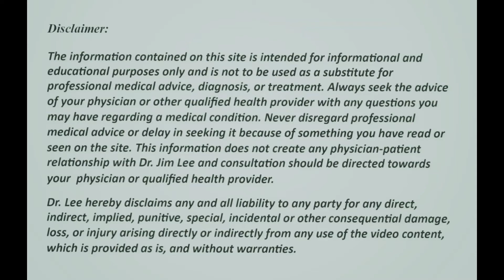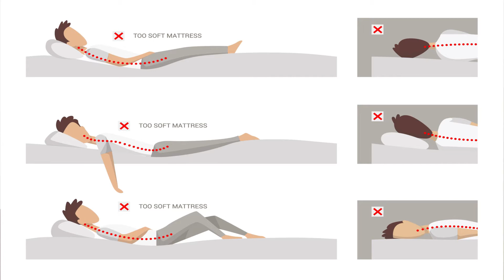Kev Pw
Txoj kev pw lossis tsaug zog yog ib qhov tseem ceeb heev vim hais tias nws yog lub sij hawm lub cev tau so thiaj li rov qab muaj zog khiav.  Ntawm no Dr. Jim tham txog kev pw thiab yuav xaiv hauv ncoo thiab txaj li cas.

Chaw nyob:
ChiroMe Health and Wellness